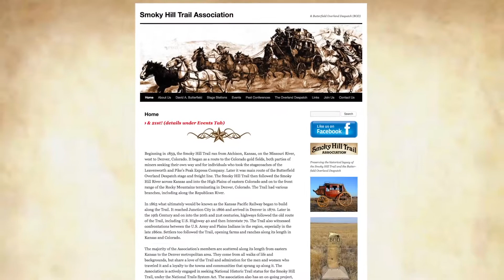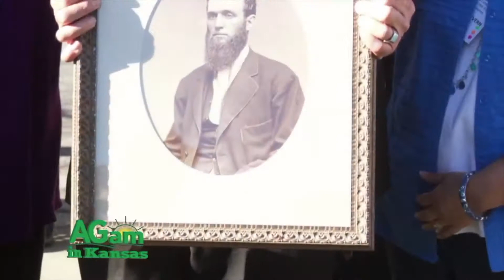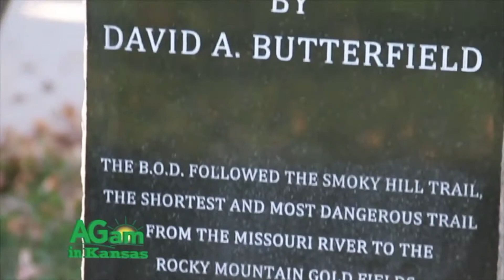Around Kansas - Smokey Hill Trail August 29, 2018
Deb Goodrich: As we are marking the grand reunion of Forsyth Scouts, we have been following the Smoky Hill Trail. This historic drought across Kansas is preserved through the efforts of the Smoky Hill Trail Association. This group along with Around Kansas and the Kansas Department of Wildlife Parks and Tourism is sponsoring the grand reunion, which began last weekend at Fort Harker and moves to Fort Hayes for Labor Day weekend, then, to Fort Wallace and to Colorado. Let's revisit the Smoky Hill Trail and some recently made history.